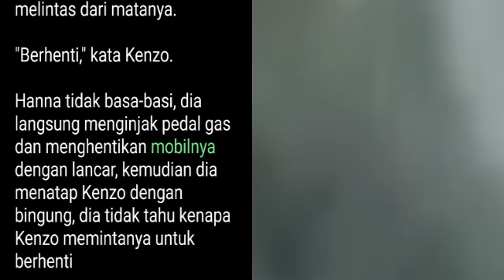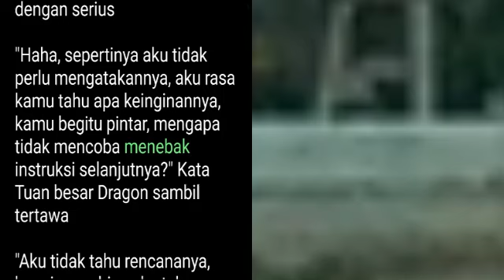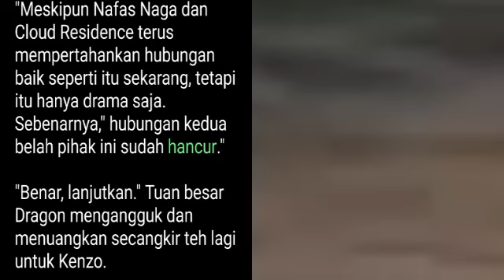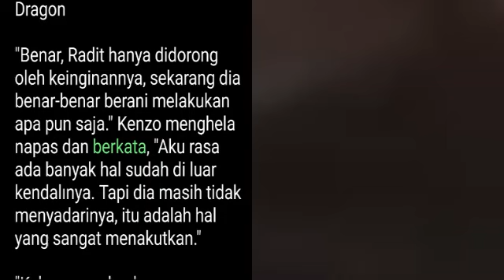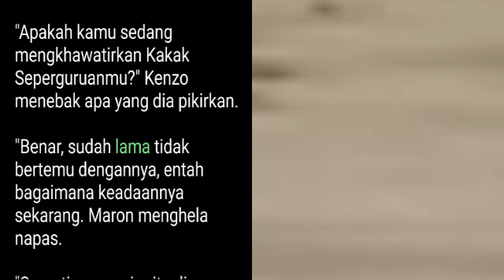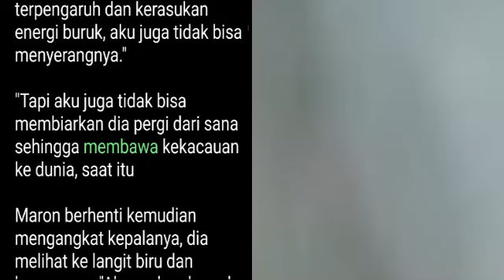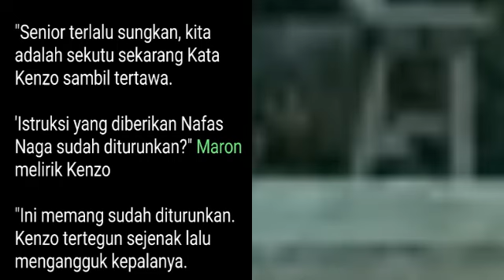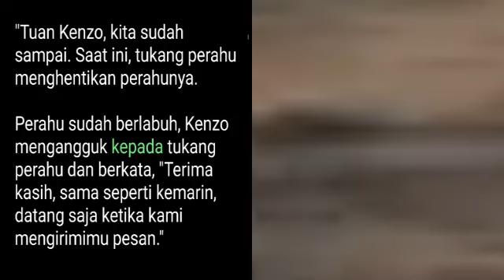Bab 1412-1413 | Master Kedokteran Kota | Kenzo Chen